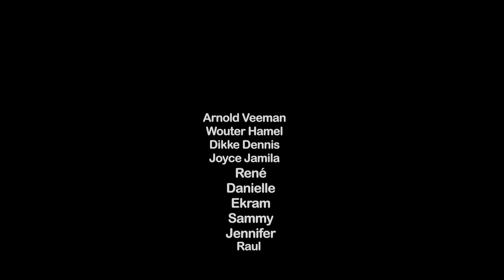Gewoon Mensen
Een video met verschillende mensen met verschillende achtergronden.